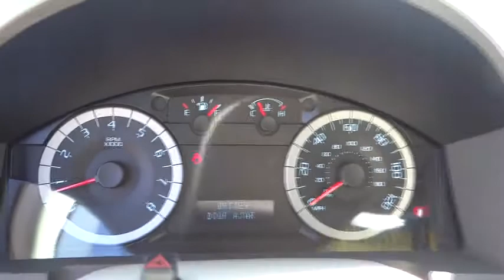2012 Ford Escape - Sport Utility Oceanside San Diego Carlsbad Escondido Encinitas Oceansi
2012 Ford Escape  - Stock#: 504072 - VIN#: 1FMCU0DG6CKC45379

Mossy Nissan Oceanside
3535 College Blvd